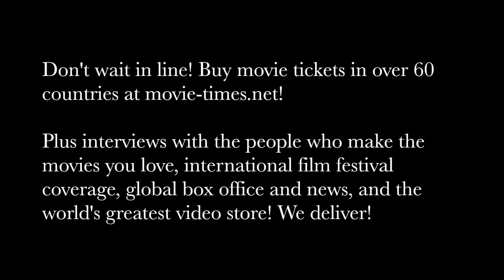Marc Forster: CHRISTOPHER ROBIN